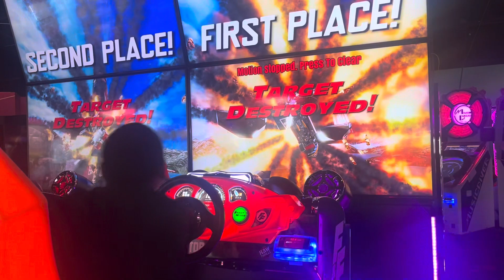Fast and furious arcade Swiss Alps